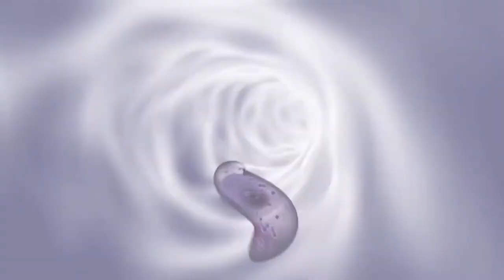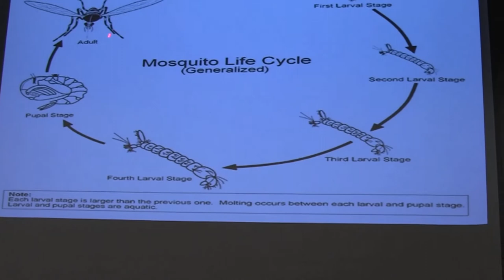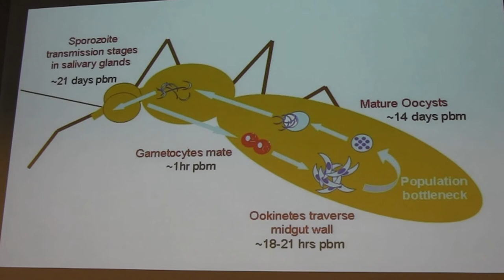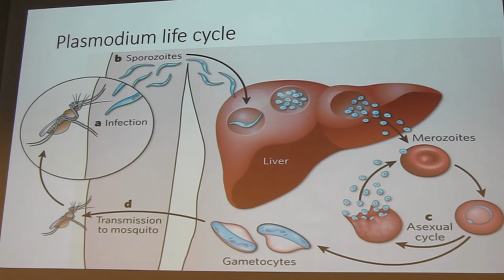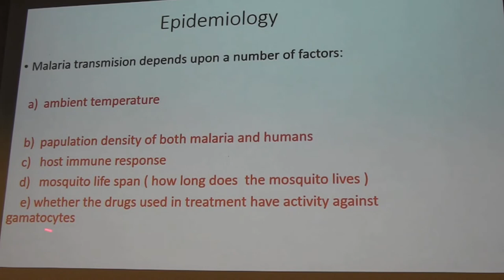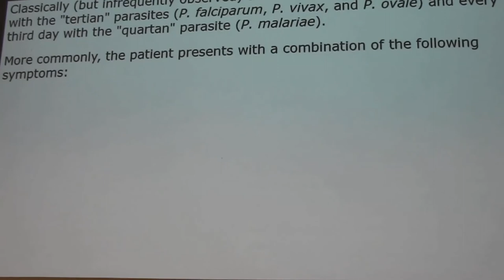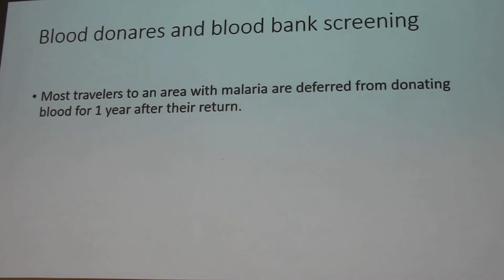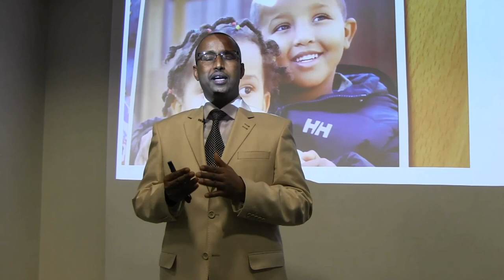Dr Sidiiq Maxamuud Xasan Danaakil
1. what is the malarial infection?
2. types of malarial parasite
3. pathophysiology/ mechanism of the disease+
4.clinical features of malaria
5. treatment
6. prevention